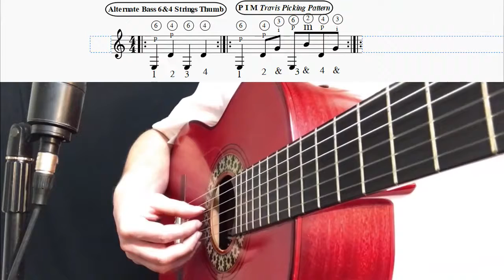INTRO Folk Fingerpicking 2 Travis Picking T I & M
Intro to Folk Fingerpicking 2 Travis Picking Pattern Thumb Index and Middle